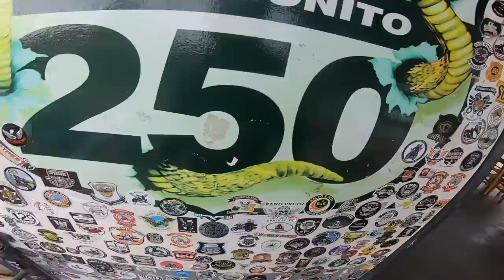Parei minha SCRAM no MEIO dos BIG TRAIL Moto Expedição Sozinho nos EUA EP.03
✅✅✅ ADEMICOM